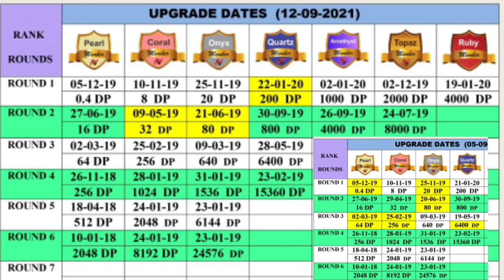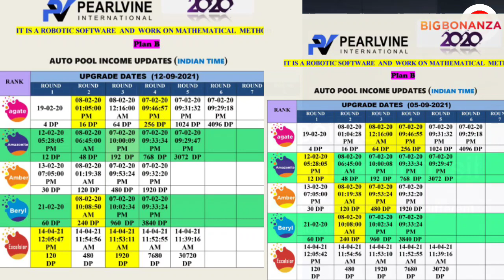Pearlvine International :🆕 13 सितम्बर तक ऑटोपूल चार्ट अपडेट हुआ/बोनाज़ा कितना आगे बढ़ाRoyaltyupdate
धन्यवाद💓
Join Our Telegrm Channel 👇
Life Changer Pearlvine
@Life Changer Pv
Pearlvine New Update For Royalty and Excelcior। Pearlvine International today news

@Life Changer Pearlvine
@PEARLVINE India
@Amitabh B
@The PV Mynt
@JAY PEARLVINE
Pearlvine International bangla
Don't trust any other person. We will give you information and guide you.